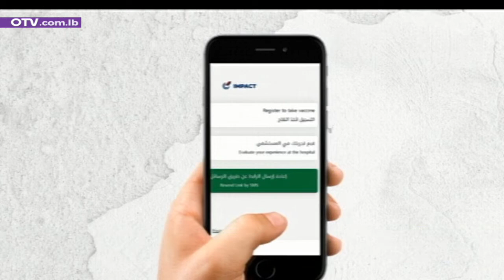أخبار المساء - الأربعاء 18 أيار 2021 مع نانسي صعب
أخبار المساء -الأربعاء 19 أيار 2021 مع نانسي صعب